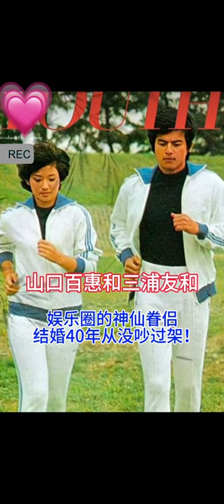如果世间真有神仙眷侣，那一定是山口百惠和三浦友和！❤️ 一部《血凝》让中国观众记住了山口百惠和三浦友和这一对至今都被认为是神仙眷侣的璧人！